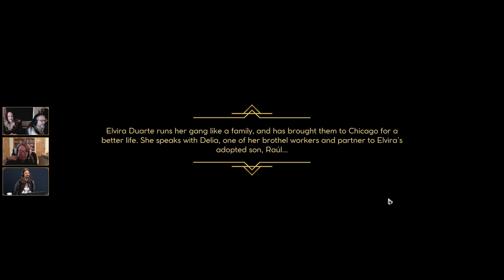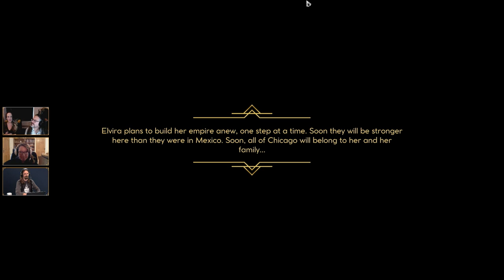Empire of Sin | Elvira Duarte | Boss Spotlight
A self-made Madam that built her empire from the ground up, with nothing but her own will and determination. Elvira Duarte is based on John Romero’s real life great grandmother, and a real life gangster too! Have a gander at this Boss Spotlight, where John and Brenda Romero accompanied by Katie Gardner talk about Elvira Duarte, Missions and RPG elements in Empire of Sin!

Empire of Sin - an exciting character-driven strategy game set in 1920s Chicago will be coming to PC, Mac, Switch, Xbox and PlayStation consoles in Fall 2020.

In Empire of Sin, players build their own ruthless criminal empire as one of 14 distinct bosses vying to run the seedy underworld of organized crime in the city. With randomly generated starting conditions, players will have to adapt to survive and do whatever it takes to outsmart, out-gun and outlast their opponents.